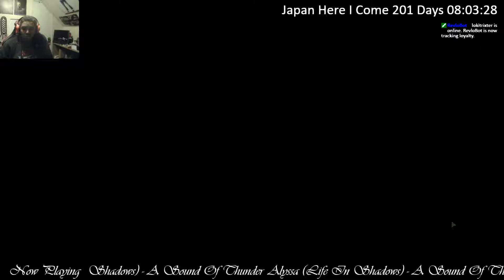03-07-2017 Stream ~ Darkest Dungeon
Anna Neale
Android Lust
Bombshell Academy
The Snaz
Razz
Direct Divide
Kat Robichaud
Geri X
Birdeatsbaby
Elevators
Evading Azrael
Zoltar's Fortune
AmaeLove
Good Graeff
Vourteque
Good Co
Stephan Jacobs
Animo
Dubmood
Psy'Aviah
Letters From the Fire
and Lyria